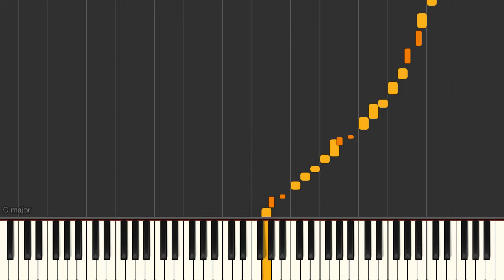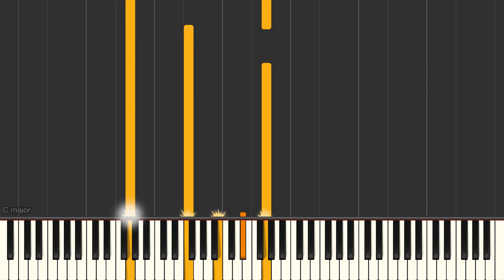Stairway To The Stars - Jazz piano solo tutorial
Played and arranged by Doug McKenzie

Stairway To The Stars jazz piano solo advanced arrangement Synthesia tutorial. We have the sheet music and midi files if you need them.